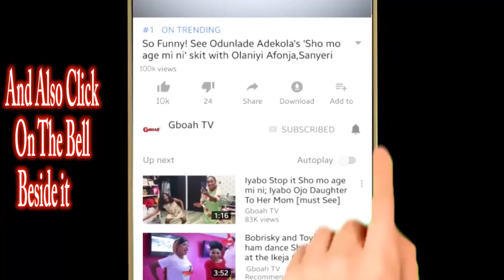Iyabo Ojo & Liz Anjorin Finally Ends Their Fight As They Were Spotted Playing Together At Her Party